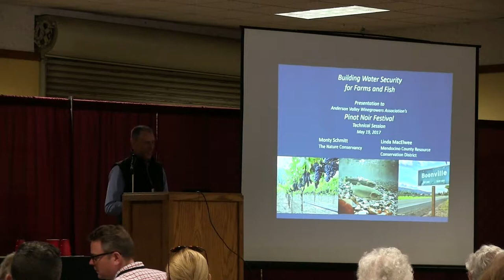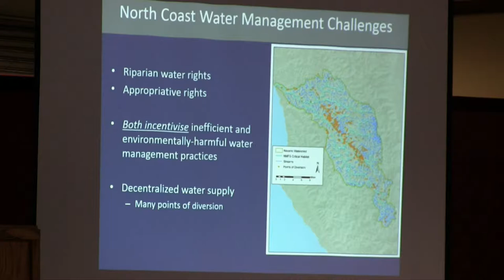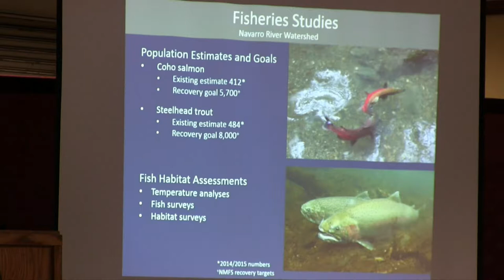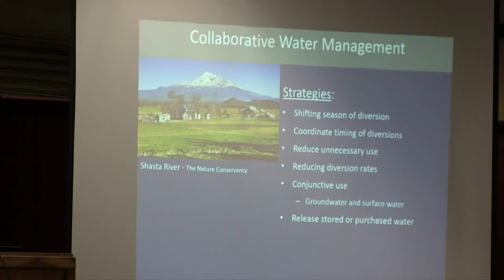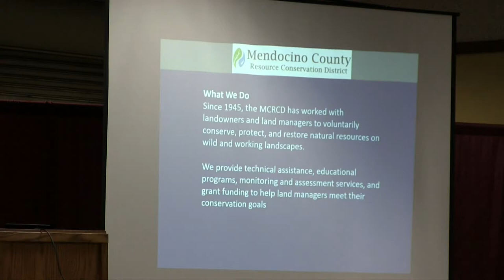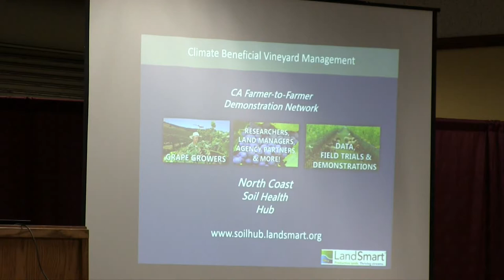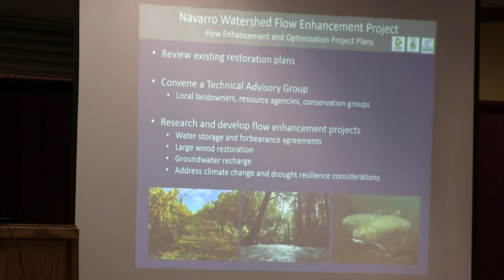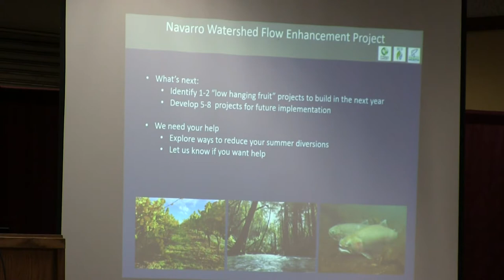PNF2017 TechConf3 Nature Conservancy Watershed Update 5